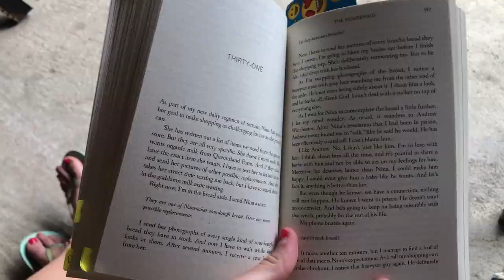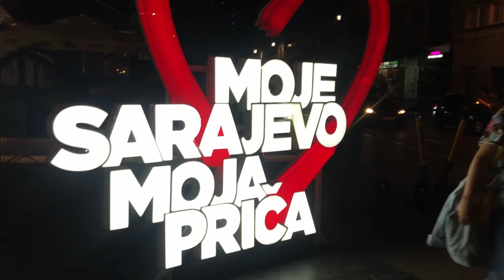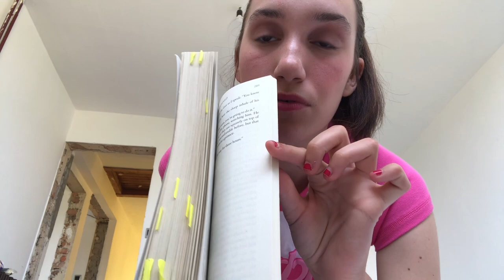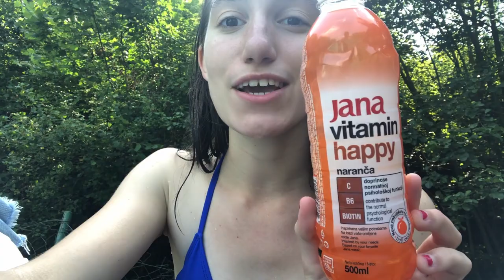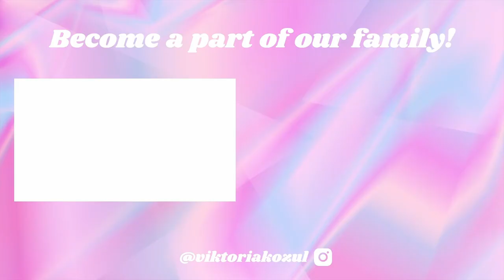GOING TO THE SARAJEVO FILM FESTIVAL 2023!!🎬🎞️🎭(Bosnia Trip: Vlog #2)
Hey guys! Welcome to vlog #2 of my Bosnia trip! In this vlog I take you guys along on one of the best experiences of my life, GOING TO THE SARAJEVO FILM FESTIVAL! As a fellow movie lover and aspiring actress, this was a very big deal for me and I couldn't have been more excited!

you are loved. thank u for being you.